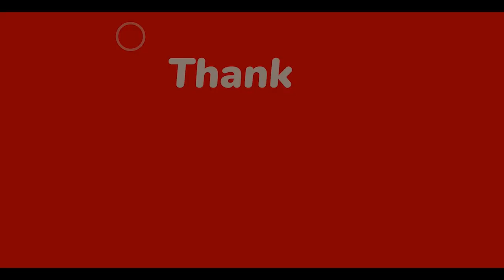Rewa -Prayagraj पक्षीराज बस से हुआ एक्सिडेट यात्रियों को मामूली चोटे सभी सुरक्षित The Khabardar News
रीवा से प्रयागराज जा रही पक्षीराज की बस सोहागी पहाड़ पर सड़क दुर्घटना की हुई शिकार,... इस दौरान बड़ा हादसा होते-होते टला,... सोहागी पहाड़ से नीचे उतरने के दौरान चालक ने खोया नियंत्रण,... जिसकी वजह से आगे जा रहे ट्रेलर से टकराई यात्री बस,... वहीं घटनाक्रम में बस पर सवार सभी यात्री पूरी तरह से बताएं जा रहे हैं सुरक्षित,... जबकी आधा दर्जन के करीब लोगों को आई है मामूली चोटे,... जिन्हें सूचना पर पहुंची सोहागी पुलिस द्वारा तत्काल उपचार हेतु भेजा गया सिविल अस्पताल त्योंथर,... बताया जा रहा है कि 50 के करीब यात्री बस में थे सवार,... वहीं यह पूरी घटना शाम 6 बजे के करीब का बताया जा रहा है,... बता दे कि इसी प्रकार से यात्री बस 11 माह पूर्व सोहागी पहाड़ पर हादसे का हुआ था शिकार,... जिसमें दो दर्जन के करीब मजदूरों की गई थी जान,..

khabardarnews